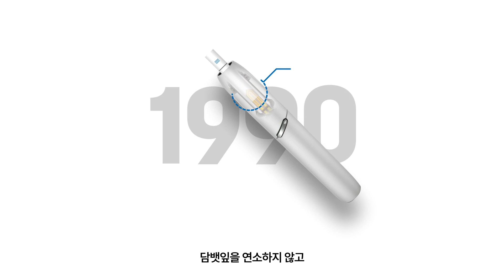한 글로벌 담배회사의 ‘담배연기 없는 미래’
필립모리스가 외치는 ‘Smoke-Free 비전’으로 ‘담배연기 없는 미래’를 실현하다.